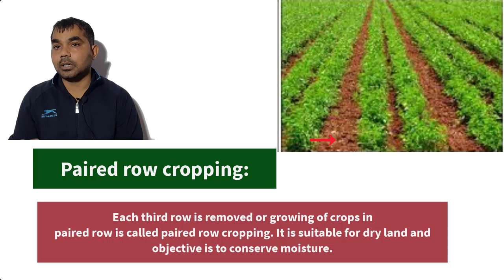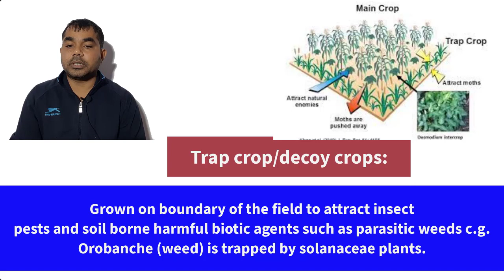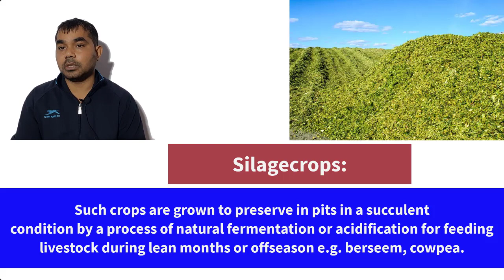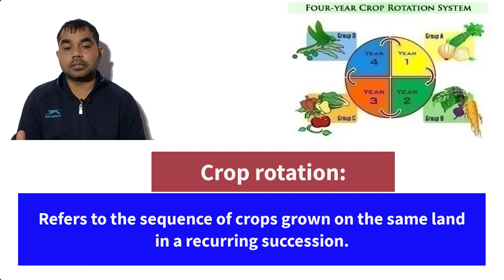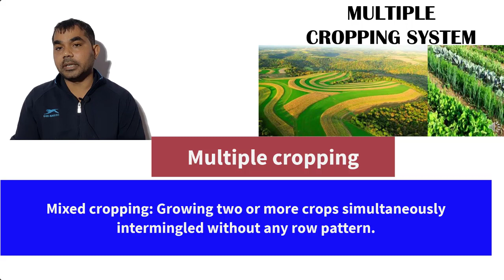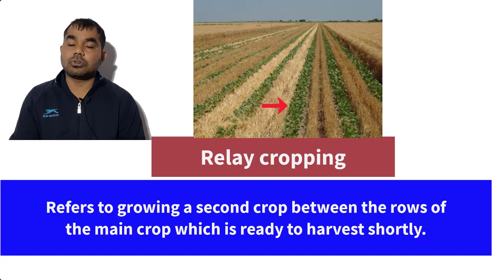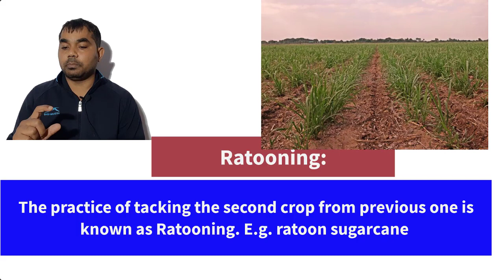Part-64 Crop_cultivation_Terminology NemRaj_Sunda_Book Reading and explanation of drbipinkumar